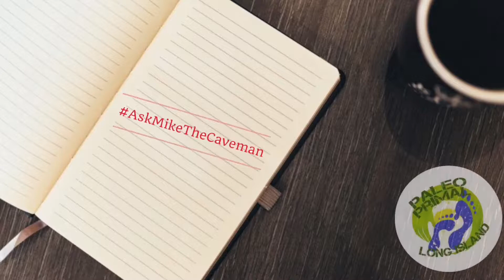Should You Be Eating Oatmeal? | AskMikeTheCaveman Part 342